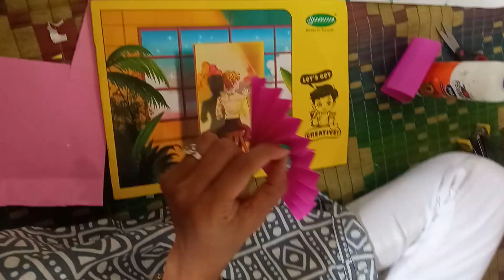paper fish 🐠🐋🐟, paper craft, easy fish making using craft paper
paper craft
art and craft